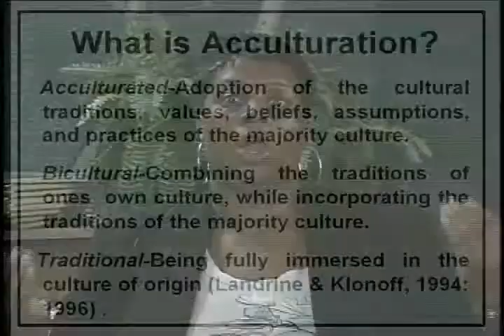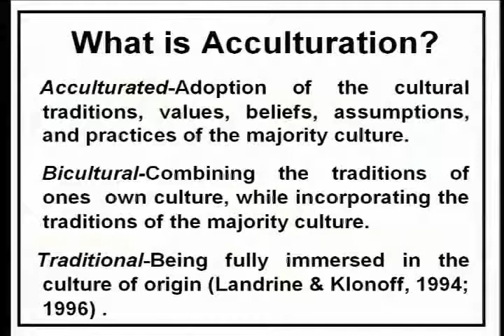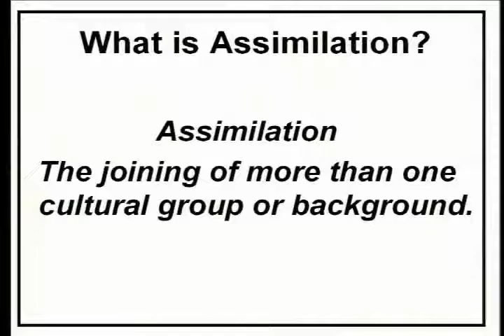Acculturation Video Lecture